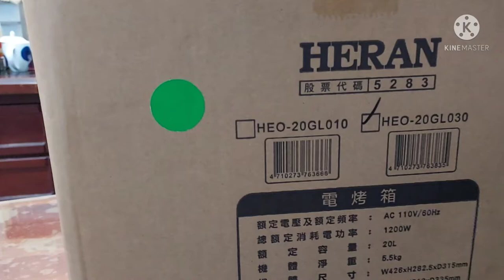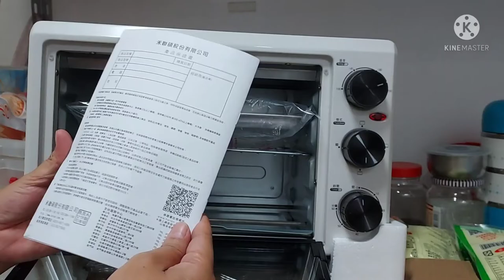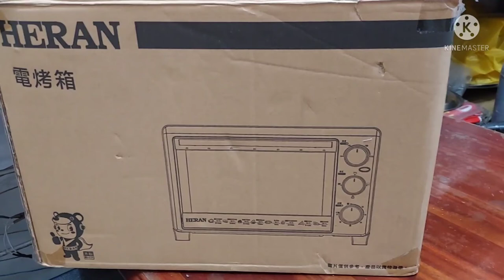MURANG OVEN NA NABILI KO |Dhai Yan Vlogs